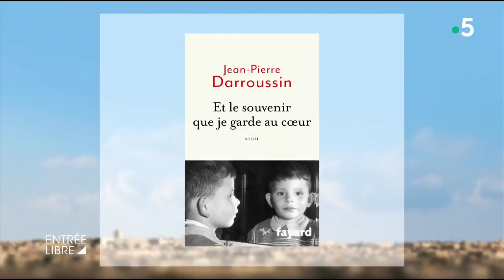Dans la tête de Marc Lavoine par Jean-Pierre Darroussin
Aux côtés de Bernard Campan et Gérard Darmon, les deux comédiens Jean-Pierre Darroussin et Marc Lavoine figuraient au casting du long métrage de Marc Esposito, « Le Cœur des hommes », en 2003. Un lien d’amitié qui perdure depuis.